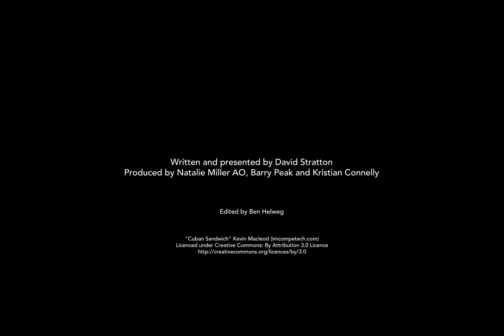David Stratton reviews "Mountain"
Screening at Luna Leederville now. Info